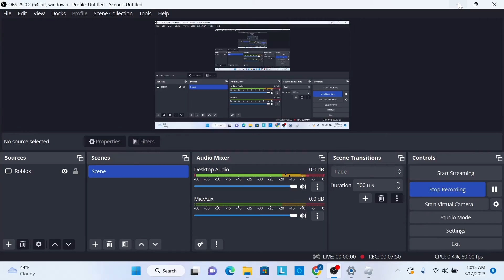Towers of Showers - Tower of Tounge Tangling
tbh Floor 10 is extremley stressful due to the fact that you are in constant danger.